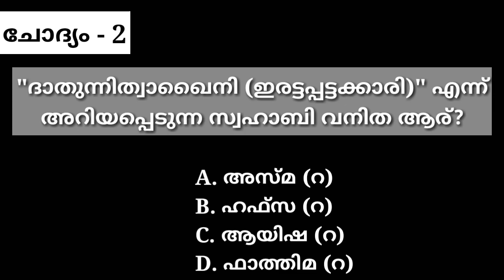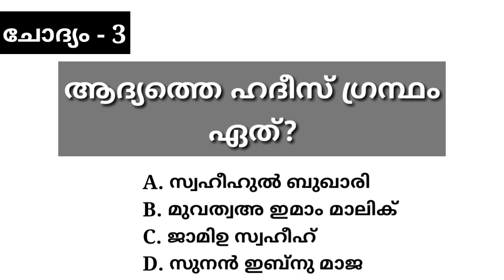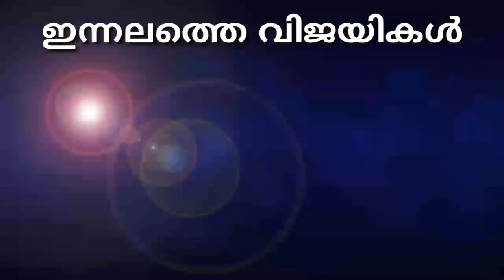Ramadan Quiz #17 | റമളാൻ ക്വിസ് #17 - എല്ലാവർക്കും പങ്കെടുക്കാം ~ ഇന്നലത്തെ വിജയികളും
Ramadan Special Quiz in YouTube. You can send answer in Comment box or through Google forms by visiting this